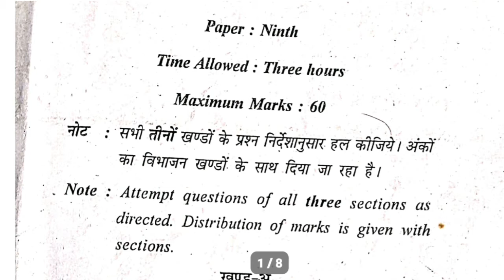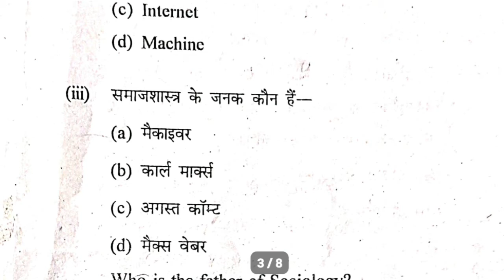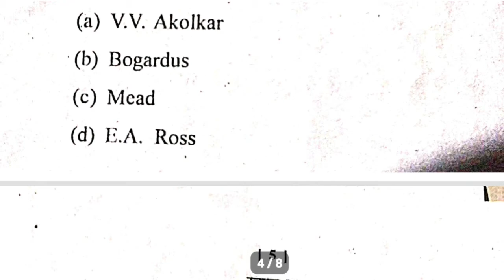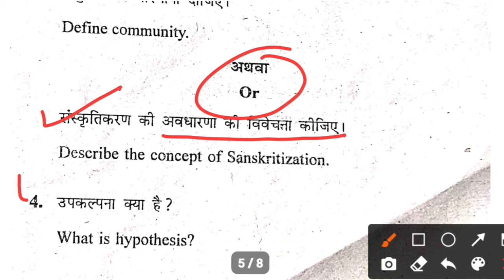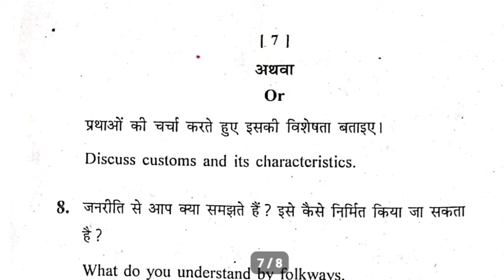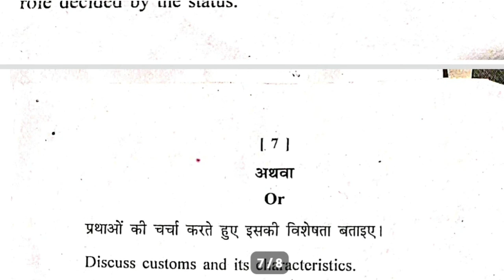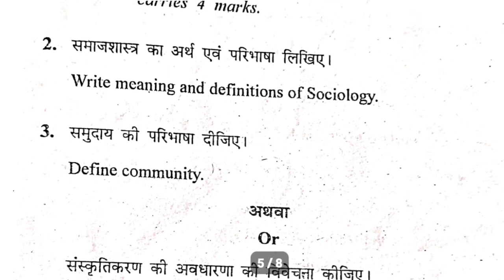BALLB 2nd Sem Sociology - ll Question Paper of | MCBU University | Important Question || समाजशास्त्र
Sociology lecture,
Sociology lectures for upsc,
Sociology lecture in hindi,
Sociology lecture in english,
Sociology lecture for ias,
Criminal Sociology lecture,
Culture Sociology lecture,
Sociology by khan sir,
Sociology of religion,
Sociology,
Sociology ba 1st year,
Sociology class 12,
Sociology optional fir upsc,
Sociology ko hindi mein kya kahate hain,
Sociology ba 2nd year,
ballb syllabus,
Sociology
Sociology ballb question papers,
Sociology 2nd semester syllabus,
Sociology meaning in hindi,
Sociology syllabus for upsc,
Sociology subject,
Sociology pdf ,
Sociology is the study  ,
Sociology careers,
Father of Sociology,
What does Sociology mean ?
what are the 4 types of Sociology ?
what are 3 examples of Sociology ?
what is the main focus of Sociology ?
Sociology question paper ,
bsllb 2nd semester question paper,
old question paper,
kuk question paper ,
ballb 2nd semester question paper ccs University ,
previous year question paper ,
ballb 2nd semester Sociology question paper ,
Sociology question paper ballb 2nd semester ,
ballb 2nd semester,
question paper ,
ba 2nd semester Sociology question paper ,
Sociology lecture,
Adv.Sudama,
Scope of Sociology,
constitutional law important question,
Adv.Sudama,
llb course,
llb admission,
llb allahabad university,
llb books, llb books part 1,
llb basic knowledge,
llb books in hindi,
llb best colleges in india,
ba llb course subjects,
ba llb syllabus,
llb cet result 2022,
llb degree, llb details,
llb degree after graduation,
llb distance education in india,
llb du result 2020,
llb entrance,
llb entrance exam 2020,
ba 1st year, ba 2nd year,
ba ke baad kya kare,
ba ka full form,
ba admission,
llm course, llm course details,
llm in uk for indian students,
llm from abroad,
llm kya hai,
llm admission 2022 ,
ba llb kanpur university ,
kanpur university back paper 2020, kanpur university bsc 3rd year result 2022,
constitutional law of india b sem 1 in hindi,
constitutional law 2nd semester notes,
constitutional law in hindi,
constitutional law 2nd tamil,
Indian constitution,
Indian constitution in hindi,
Indian constitution in english,
llb 1st semester constitutional law question paper,
llb 2nd semester constitutional law 2nd,
llb 2nd semester constitutional law mcqs in hindi,
llb 1st semester all question paper ,
llb 2nd semester notes,
kritika ballb,
llb 2nd semester lecture,
llb 2nd semester mcq,
constitutional law question paper,
llb 2nd semester constitution mcq question ,
law 1st semester question Papers,
constitution previous year question paper,
llb question paper ,
Adv.Sudama ,